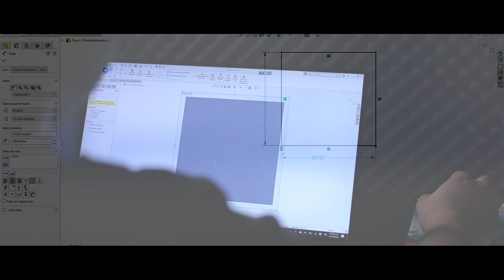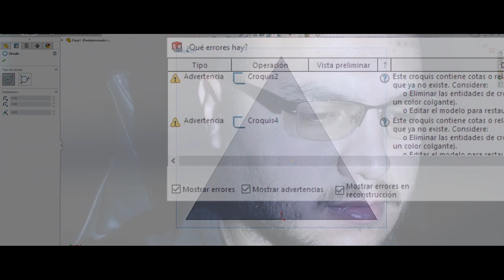Lección 1.7 - Jefe bipolar - Curso SolidWorks CSWA CSWP